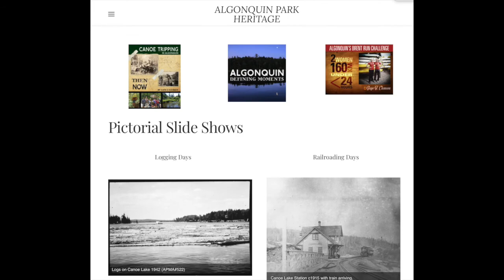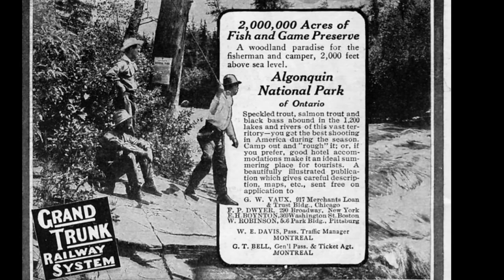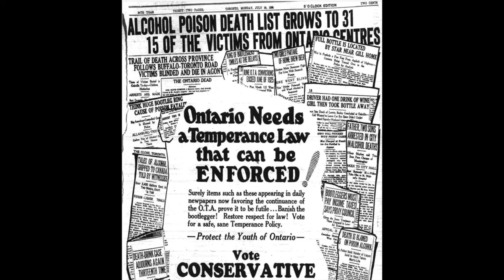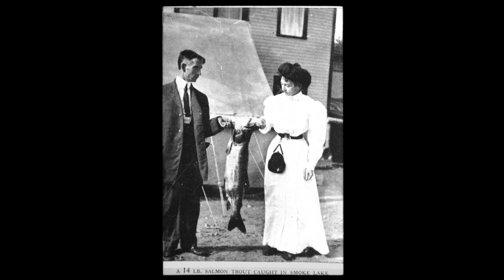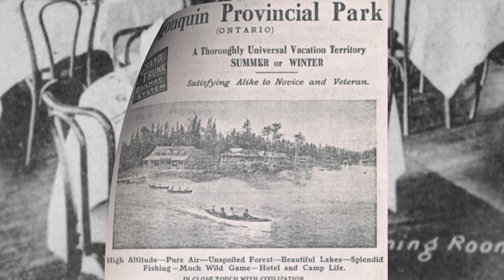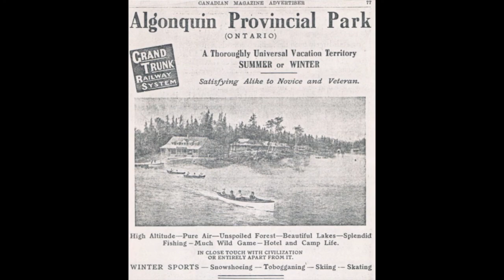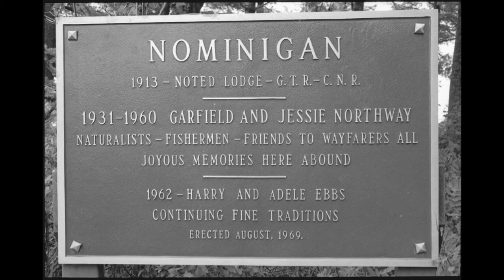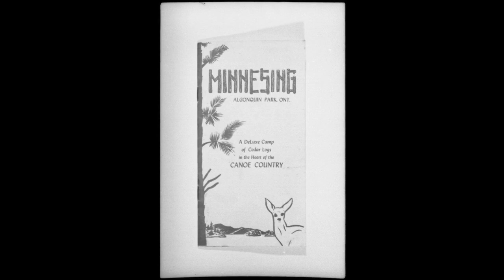Episode 8: Grand Trunk Railway's Lodges in Algonquin Park 1908-1955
In 1897, once the railway was open for passenger service along the  southern edge of Algonquin Park, recreational tourism to Algonquin Park became a possibility. In 1908 The Grand Trunk Railway decided to open a lodge on Cache Lake in order to both drive traffic on its northern railway lines, but also to make sure that those who did venture to the wilderness had good accommodation and activities available to them. This video shares the history of the three lodges built along the rail line in Algonquin Park including the Highland Inn at Cache Lake, Camp Nominigan on Smoke Lake and Camp Minnesing on Burnt Island Lake.